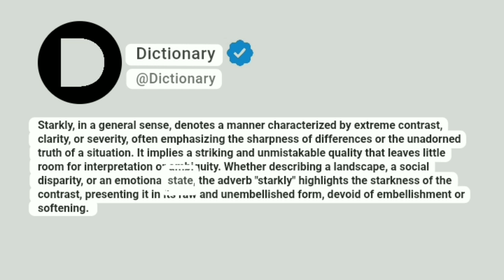Starkly Meaning In English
Starkly, in a general sense, denotes a manner characterized by extreme contrast, clarity, or severity, often emphasizing the sharpness of differences or the unadorned truth of a situation. It implies a striking and unmistakable quality that leaves little room for interpretation or ambiguity. Whether describing a landscape, a social disparity, or an emotional state, the adverb "starkly" highlights the starkness of the contrast, presenting it in its raw and unembellished form, devoid of embellishment or softening.